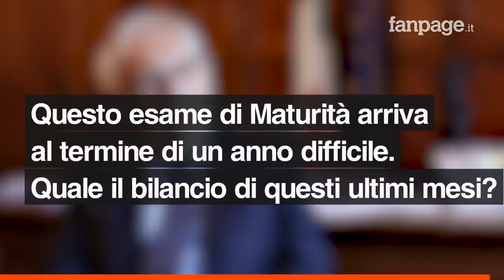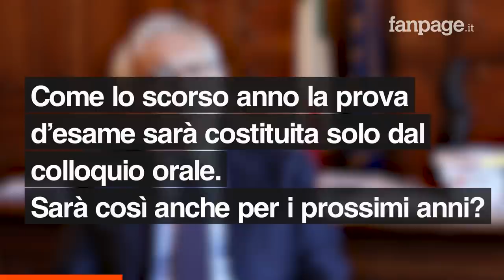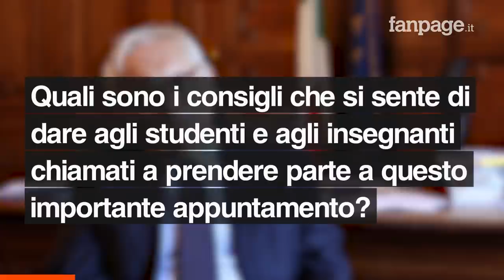Maturità 2021, Bianchi a Fanpage.it: "Gli studenti vivano l'esame con intensità, rimarrà nella stori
Il ministro dell'Istruzione, Patrizio Bianchi, a Fanpage.it: "L'esame di Maturità è da sempre un momento fondamentale nella vita delle persone perché è quel rito che segna il passaggio dall'adolescenza alla giovinezza, un momento che va vissuto con una certa intensità soprattutto quest'anno, quando abbiamo affrontato una sfida che ha preso tutto il mondo, con molte difficoltà. A settembre? Costruire una nuova normalità, in presenza ma senza buttare via gli strumenti che abbiamo, all'insegna dell'inclusività e della solidarietà".